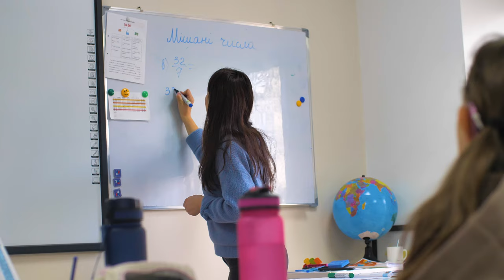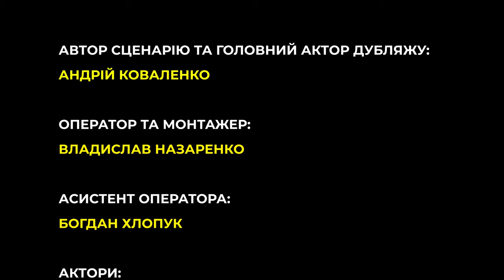discovery school / short